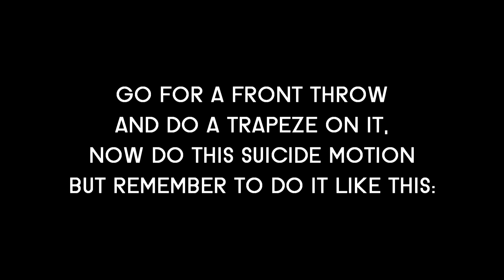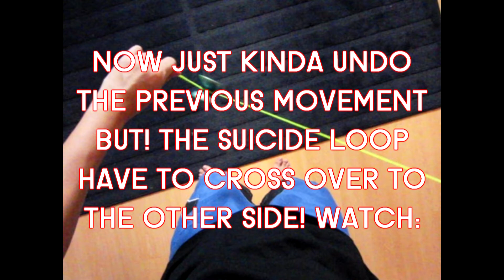TRY THIS TRICK! #08 - YOYO TUTORIAL (AUGUST2013)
TRY THIS TRICK! is a monthly tutorial of my original tricks, still planning on whether to proceed with other player's trick for future tutorials..

One of my older regen trick! Did this way back when I am still using YYJ plastics! Unique regen trick!